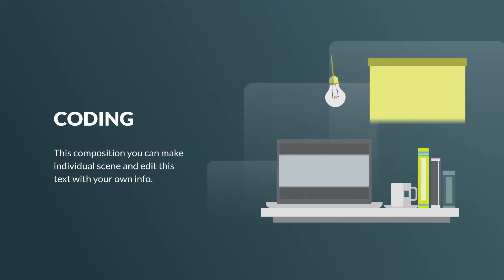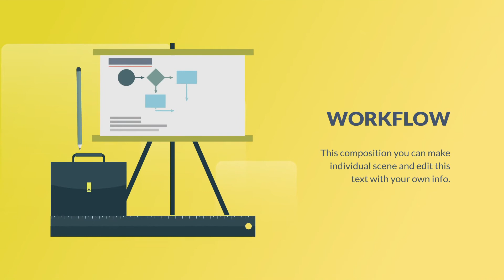Design and Development Animation | After Effects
25 Design and Development | After Effects Template